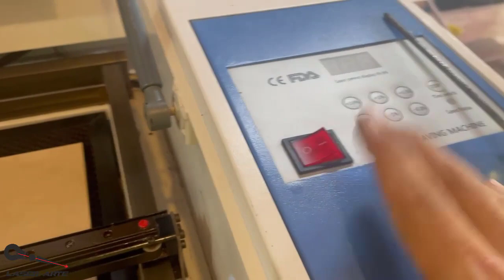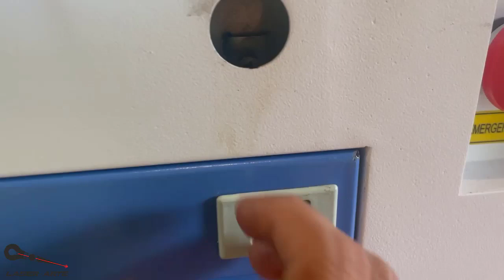Antes de cambiar sensores Revisa esto por que se choca mi laser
mi maquina laser se esta chocando al llegar al punto cero.
mi maquina laser no reconoce el sensor de proximidad.
mi maquina laser se estrella cuando la prendo.
todas estas dudas las resolverás viendo este video